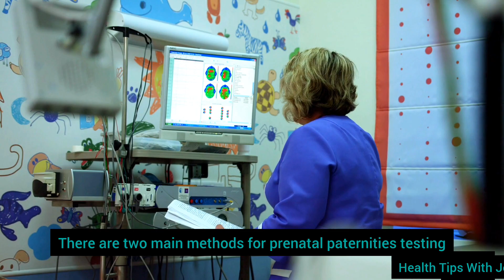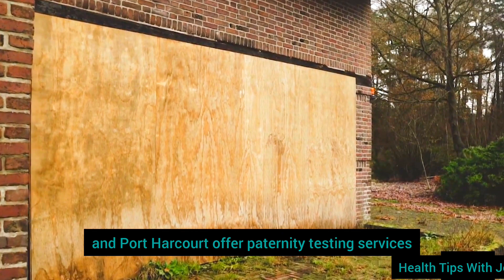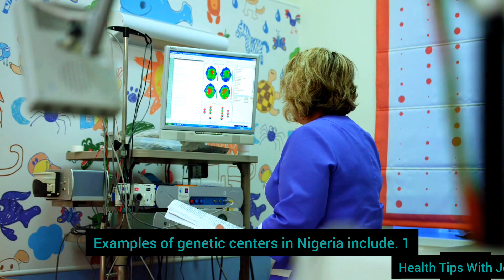Crossroads of Deception: Navigating the Maze of Paternity Confusion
Title: Crossroads of Deception: Navigating the Maze of Paternity Confusion

Description:
In this eye-opening video, we delve into the complexities of paternity deception and its far-reaching consequences. Join us as we explore the emotional turmoil and legal implications faced by individuals caught in the web of misplaced paternity. From heart-wrenching personal stories to expert insights, this video sheds light on a topic often shrouded in secrecy and shame. Whether you're grappling with paternity doubts or simply seeking knowledge, this video offers valuable perspectives and guidance for navigating the delicate terrain of familial relationships and legal obligations. Watch now to uncover the truths hidden at the crossroads of deception.

This story is in no way related to anyone dead or alive but was only created for the health education purpose.